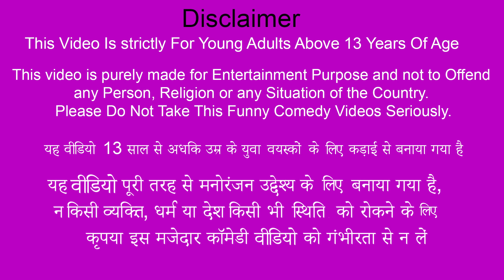KFC Crispy Fried Chicken Vs Desi Ka KFM Fried Mutton Street Food Hindi Kahaniya Hindi Moral Stories